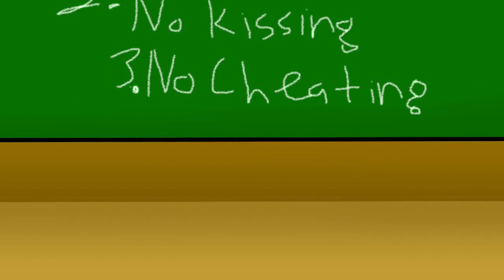Grassy Adventures - Newest Intro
finally i animated